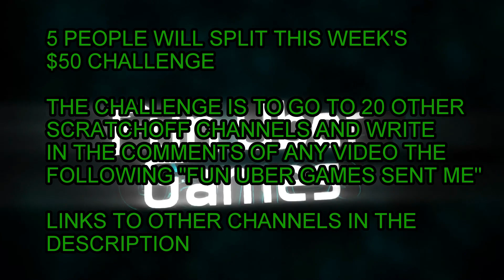$50 TUE CHALLENGE --- COMMENT IN OTHER SCRATCHOFF CHANNELS VIDEOS